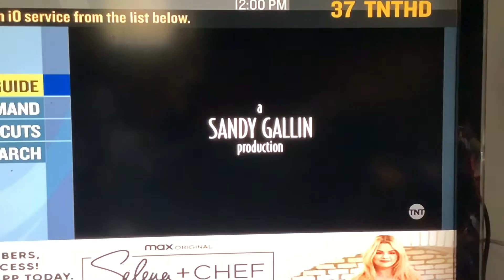Opening To The Father Of The Bride On TNT 11/14/21 (NO COPYRIGHT INFRINGEMENT ATTENDED)